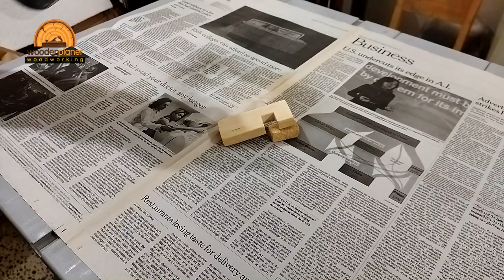DIY | How to make Mobile Holder+Keychain Wooden | Learning Woodworking | Easy Woodworking Projects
In this video you can learn tha how to make a precious wood item with the any scrap wood.

I made this small woodworking DIY project by a Scrap wood,

This is a Keychain which can be used also as a Mobile Phone Stand.
This Mobile Holder Plus Keychain is very useful gadget.

Very light and very easy to make and specially very convenient to have it.

I used a scrap wood piece and process with limited tools. No more heavy electric or power tools.

I spent More time for sanding sanding and sanding...It will definitely give the extra ordinary smoothness.
You can compare the result at the End.

Have a great day and l will see you again real soon.